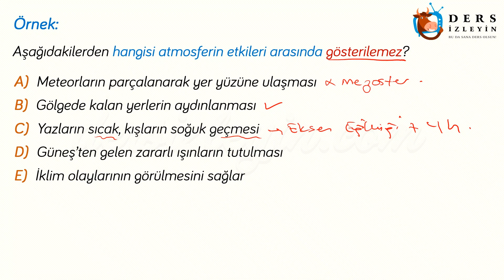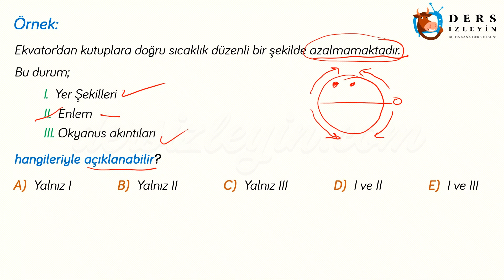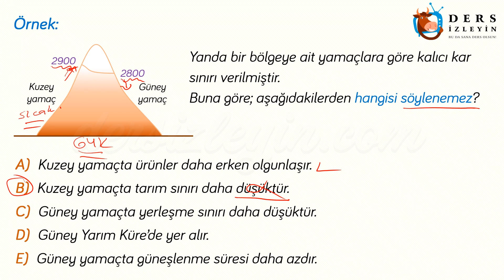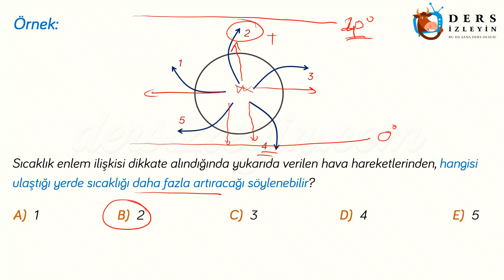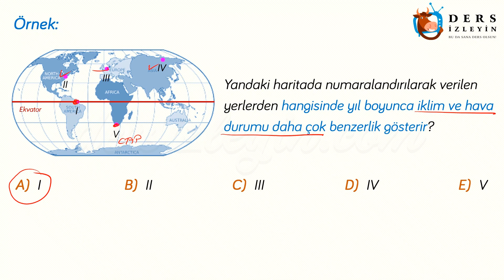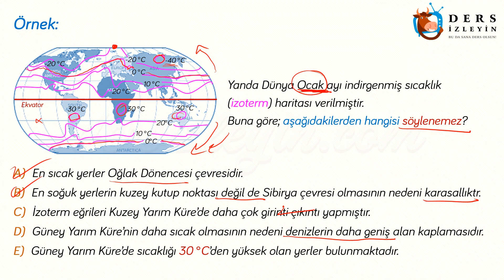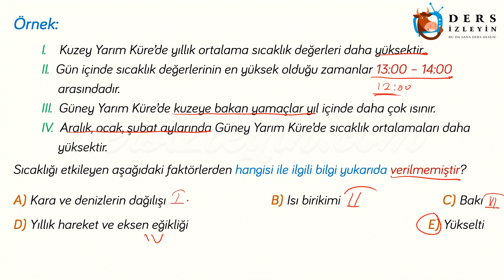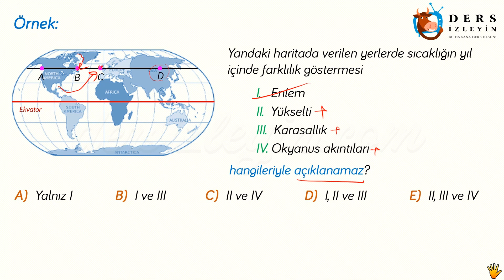ATMOSFER VE SICAKLIK / SORU ÇÖZÜMLERİ - 1 (TYT)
Bu ders videomuz Atmosfer ve Sıcaklık konusuyla ilgili soru çözümlerinin 1. videosudur. Videomuzu izleyerek konuyu öğrenebilir ya da bilgilerinizi pekiştirebilirsiniz.